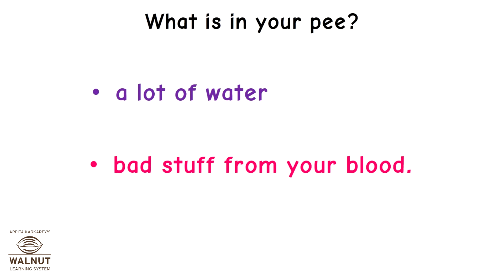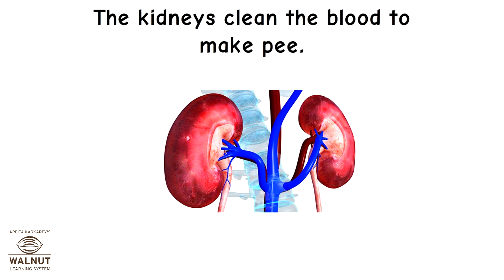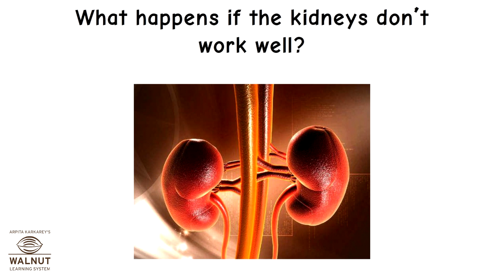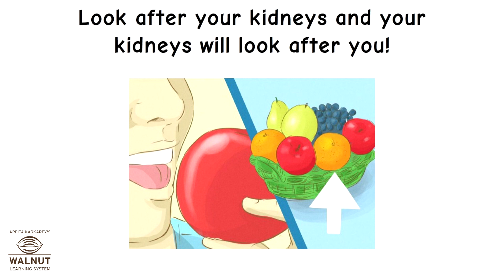KG - Myworld - Internal Organs - Kidneys